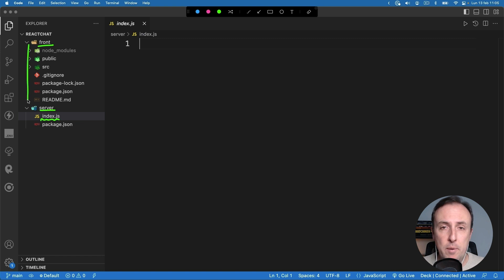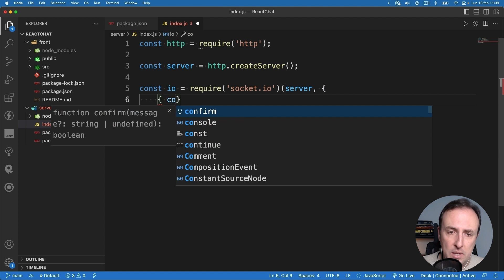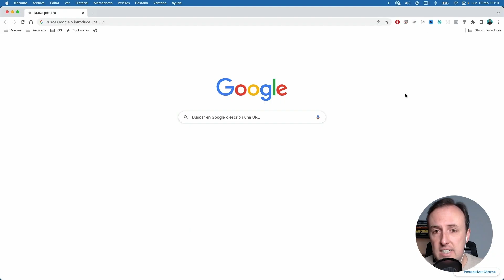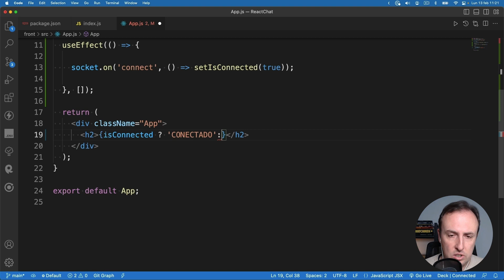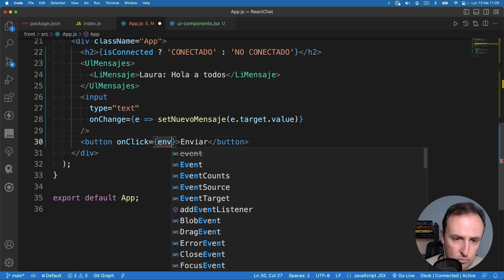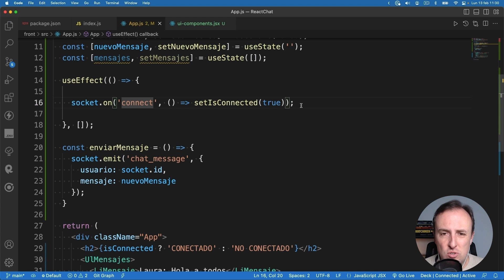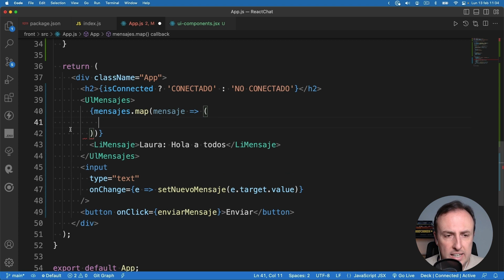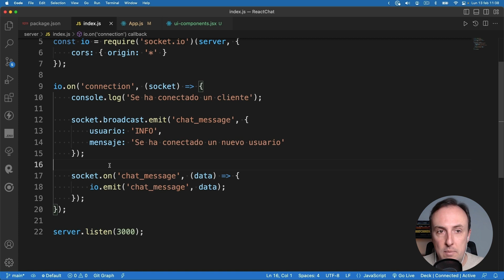Crea un chat en tiempo real con React y Socket.io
En este vídeo veremos cómo crear un chat en tiempo real usando React y Socket.io paso a paso

Esta introducción a la librería React Hook Forms fue impartida por Mario Girón, Senior Full Stack Developer: